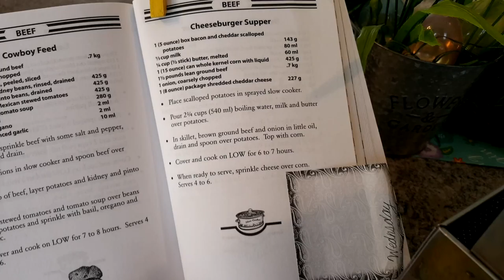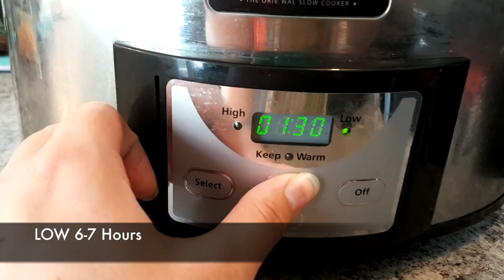COOK & CLEAN WITH ME | Crock Pot Meal | Airbnb CLEAN WITH ME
Join me as I COOK & CLEAN! On Wednesdays, I like to COOK CROCK POT MEALs, making it quicker and easier to get ready for church! I have been steadily moving through a couple CROCK POT recipe books of mine. The recipe I chose was delish! I will share this Recipe down below!

I normally clean our Upstairs on Wednesday, but we had Airbnb guests check-out. To make things easier on Wednesday, I cleaned all of our Upstairs on Tuesday and our Airbnb on Wednesday. This video is of me cleaning our Airbnb.

I hope that you enjoy my first ever COOK & CLEAN WITH ME and that it gives you some inspiration to use your Crock Pot, as well as, some motivation to get some cleaning done!

I (Ruth) enjoy doing Lifestyle videos, as well as, monthly updates with my husband on our Financial Journey and our new Weight Loss Journey. And remember, to get notified of when our latest is video is available, Click that little Bell icon!

Apple MacBook Pro
Blue Yeti Microphone
Takama Flip-Zip Tripod
Here is what I use to clean my house.
Shark Navigator Vacuum
Method All-Purpose Cleaner
CHEESEBURGER SUPPER:

Ingredients:
1. 1 box scalloped potatoes
2. 1/3 cup milk
3. 1.4 cup (1.2 stick) butter, melted
4. 1 (15 ounce) can whole kernel corn with liquid
5. 1 1/2 pounds lean ground beef (I used ground turkey.)
6. 1 onion, coarsely chopped
7. 1 (8 ounce) package shredded cheddar cheese

Instructions:
1. Place scalloped potatoes in sprayed slow cooker.
2. Pour 2 1/4 boiling water, milk and butter over potatoes.
3. In skillet, brown ground beef and onion in a little oil, drain, and spoon over potatoes, Top with corn.
4. Cover and cook on LOW for 6 to 7 hours.
5. When ready to serve, sprinkle cheese over corn.

***from Easy Slow Cooker Cookbook by Barbara C. Jones

MUSIC CREDS:

youtu.be/agmmAL1jTWUTogether by Lyoko (feat. Shauna Cardwell) @lyokomusicofficialFeel Good by MBB @mbbofficial

Melody (feat. Jon Becker) by Cadmium @cadmiumsound

Close To You by Pheal @phealmusic